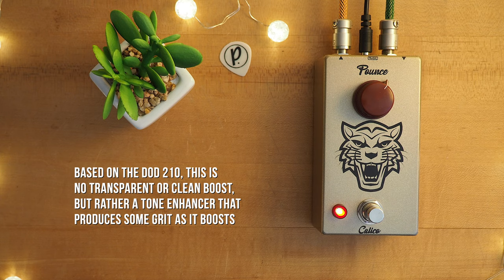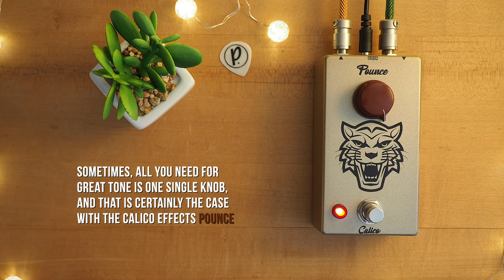Calico Effects Pounce Preamp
The Calico Effects Pounce Preamp is not a transparent clean preamp boost - in fact, it's quite the opposite (in the best way). Based on the DOD 210, it adds sparkle to your tone, and some character.